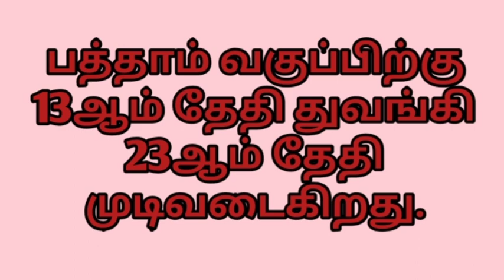Half yearly Holidays 2019 | 5 minute maths